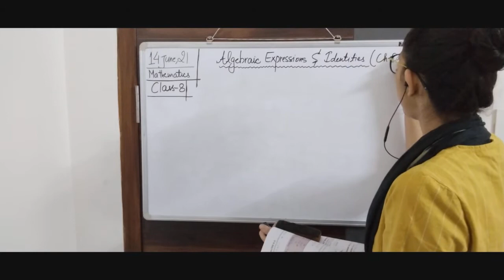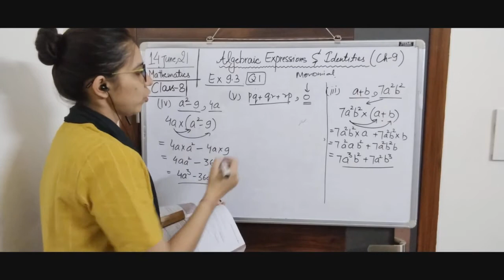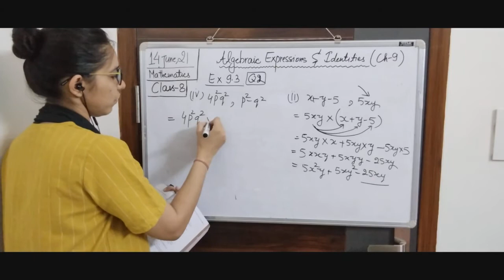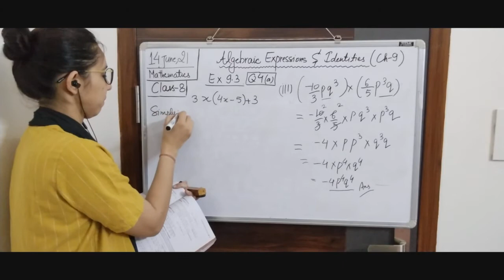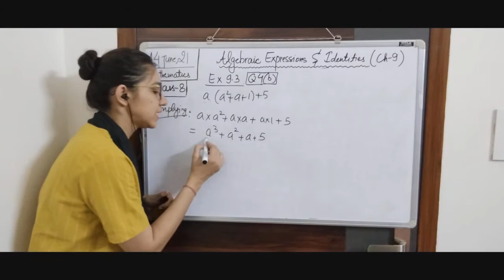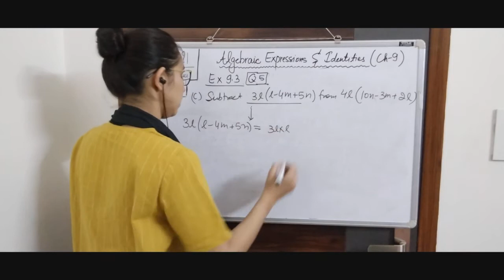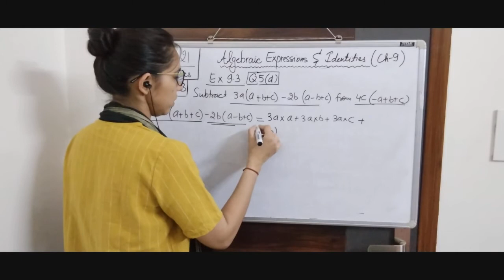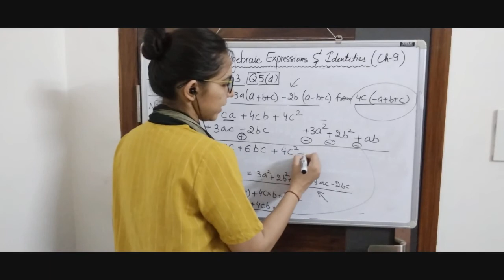CLASS VIII MATHEMATICS 14-06-2021 BY Ms. POOJA